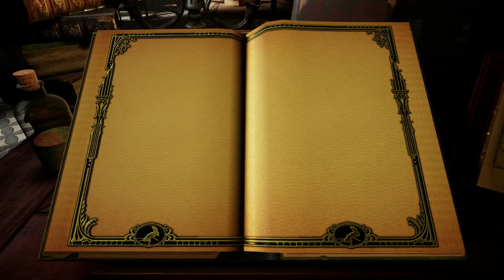Moss - Trailer de lancement | Disponible | PlayStation VR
Moss: Book II est disponible sur PlayStation VR et le sera le 22 février sur PlayStation VR2.

Moss est un jeu d'action-aventure et de réflexion à un joueur, une nouvelle licence de Polyarc créée pour la réalité virtuelle. Moss propose tous les éléments des meilleurs jeux : des personnages attachants, des combats captivants et une exploration fascinante. Sans oublier, les incroyables possibilités offertes par la réalité virtuelle.